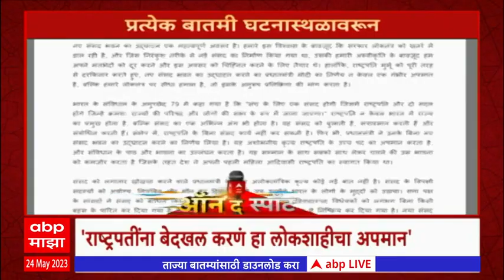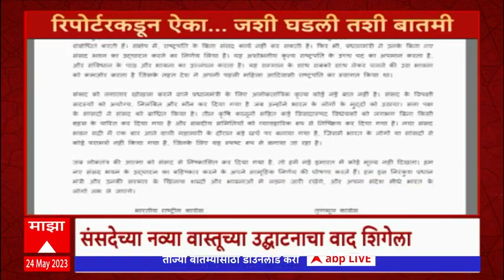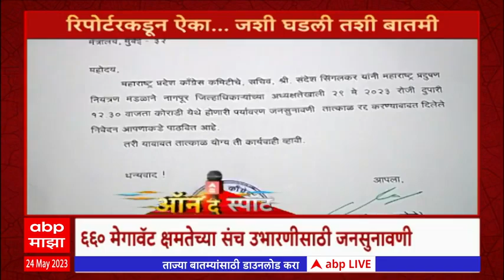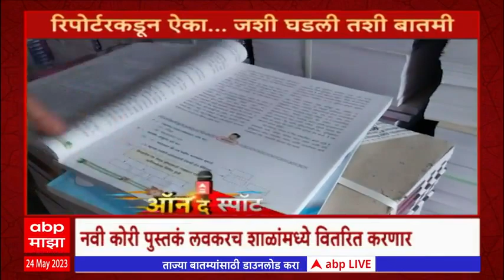On The Spot : आशिष देशमुख यांची भाजप प्रवेशाची चर्चा ते नऊ साखर कारखान्यावर FRP प्रकरणी कारवाई